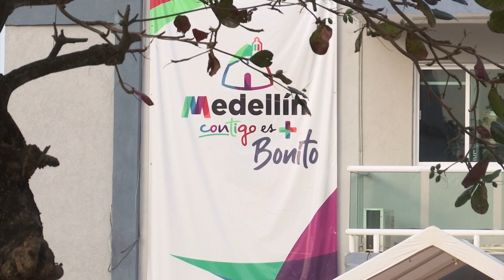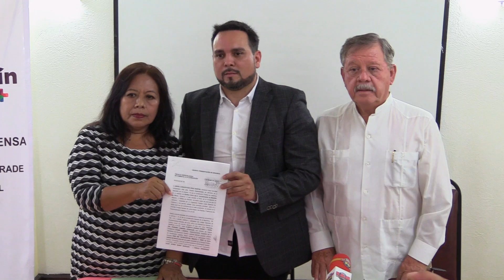Ayuntamiento de Medellín de Bravo presentó denuncia por peculado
Medellín de Bravo, Ver.- El ayuntamiento de Medellín de Bravo presentó la primera denuncia contra quien resulte responsable de los delitos de peculado, abuso de autoridad e incumplimiento de un deber legar.

En rueda de prensa, el alcalde Marcos Isleño Andrade pidió que se castigue a los responsables del saqueo a las arcas del ayuntamiento.